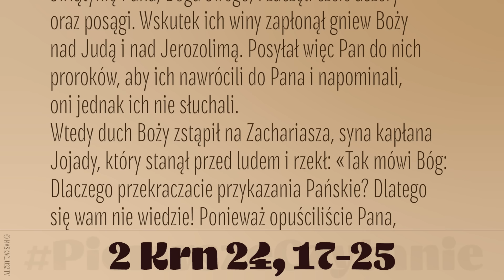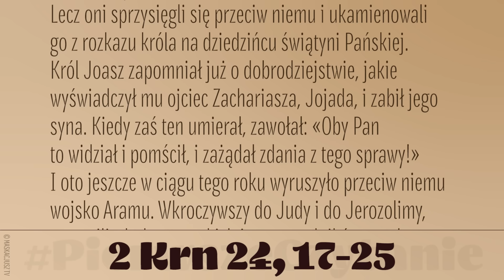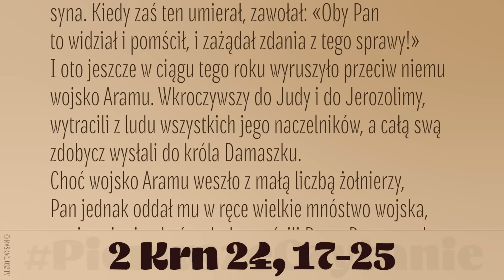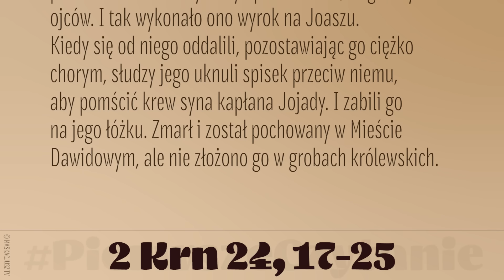PierwszeCzytanie | 22 czerwca 2024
22 czerwca 2024
2 Krn 24, 17-25
Czytanie z Drugiej Księgi Kronik
Po śmierci Jojady przybyli naczelnicy judzcy i oddali pokłon królowi. Król ich wtedy usłuchał. Opuścili więc świątynię Pana, Boga swego, i zaczęli czcić aszery oraz posągi. Wskutek ich winy zapłonął gniew Boży nad Judą i nad Jerozolimą. Posyłał więc Pan do nich proroków, aby ich nawrócili do Pana i napominali, oni jednak ich nie słuchali.
Wtedy duch Boży zstąpił na Zachariasza, syna kapłana Jojady, który stanął przed ludem i rzekł: «Tak mówi Bóg: Dlaczego przekraczacie przykazania Pańskie? Dlatego się wam nie wiedzie! Ponieważ opuściliście Pana, i On was opuści».
Lecz oni sprzysięgli się przeciw niemu i ukamienowali go z rozkazu króla na dziedzińcu świątyni Pańskiej. Król Joasz zapomniał już o dobrodziejstwie, jakie wyświadczył mu ojciec Zachariasza, Jojada, i zabił jego syna. Kiedy zaś ten umierał, zawołał: «Oby Pan to widział i pomścił, i zażądał zdania z tego sprawy!»
I oto jeszcze w ciągu tego roku wyruszyło przeciw niemu wojsko Aramu. Wkroczywszy do Judy i do Jerozolimy, wytracili z ludu wszystkich jego naczelników, a całą swą zdobycz wysłali do króla Damaszku.
Choć wojsko Aramu weszło z małą liczbą żołnierzy, Pan jednak oddał mu w ręce wielkie mnóstwo wojska, ponieważ mieszkańcy Judy opuścili Pana, Boga swych ojców. I tak wykonało ono wyrok na Joaszu.
Kiedy się od niego oddalili, pozostawiając go ciężko chorym, słudzy jego uknuli spisek przeciw niemu, aby pomścić krew syna kapłana Jojady. I zabili go na jego łóżku. Zmarł i został pochowany w Mieście Dawidowym, ale nie złożono go w grobach królewskich.